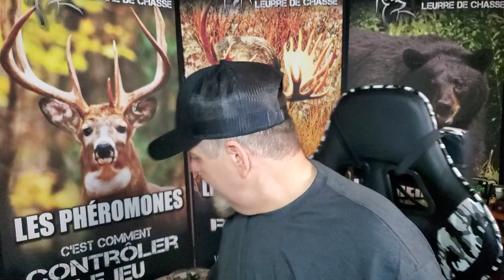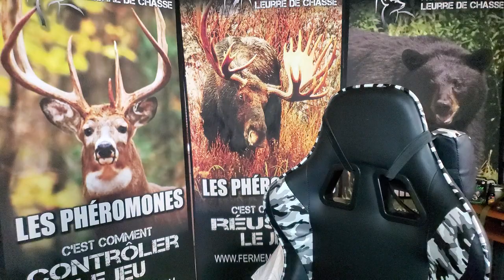5 mai, Édition 377, ON JASE de chasse, pêche et Plein-air avec Steph Monette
5 mai, 377 Éditions, ON JASE avec STEPH MONETTE est l’émission numéro 1 sur le Web. ON les doudounes manteau d’isolation, le camo important ou pas? Le prix des vêtements et pourquoi, Nouveautés CONNEC, Technique de pêche à la truite, une autre technique!   et on répond aux questions, BONNE JOURNÉE À TOUS !!